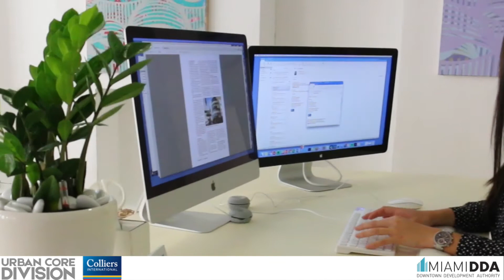Colliers Urban Core with Spotlight on Downtown Artist, AHOL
Meet downtown Miami artist AHOL and what makes him tick. Learn about Colliers International Urban Core Division and their downtown project by meeting Cy Davis, interior designer for the firm.